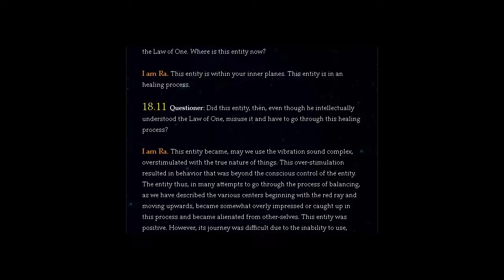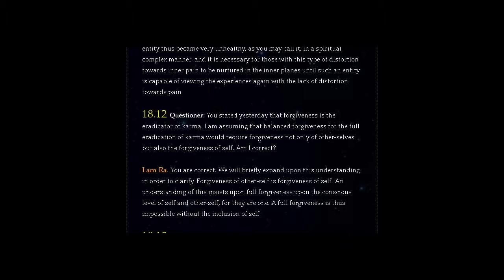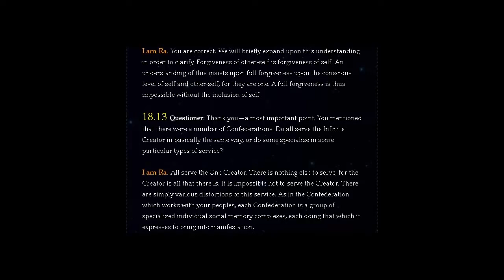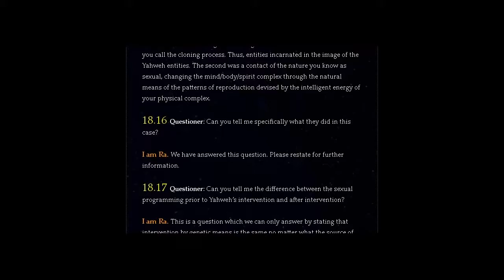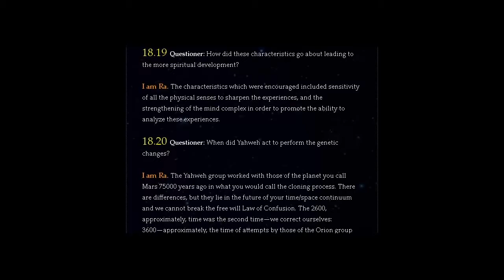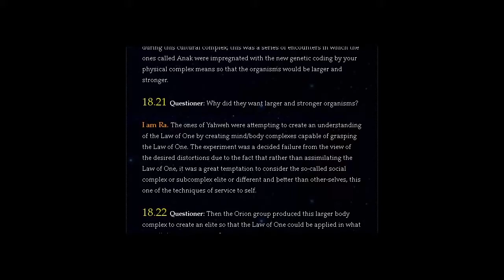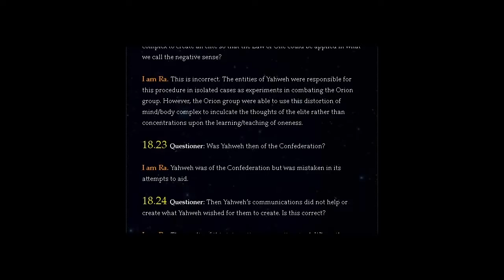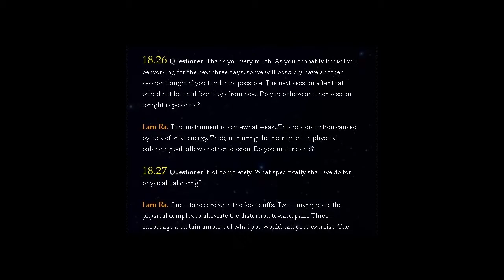THE LAW OF ONE | SESSION 18 PART TWO